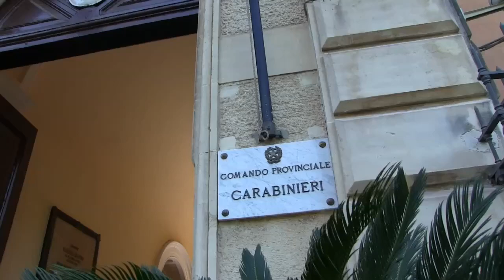Gravemente indiziati di rapina aggravata in concorso. Tre arresti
Secondo quanto emerso l’uomo, a volto scoperto ed armato di pistola, sarebbe tornato in agenzia dopo pochi minuti ed avrebbe minacciato la dipendente facendosi così consegnare la somma contante di circa 10.000 euro, quindi si sarebbe a piedi per le vie limitrofe. Il malvivente, verosimilmente poco dopo raggiunto dai due complici in auto, avrebbe pure consumato un caffè’ con gli stessi presso un’area di servizio dell’acese.